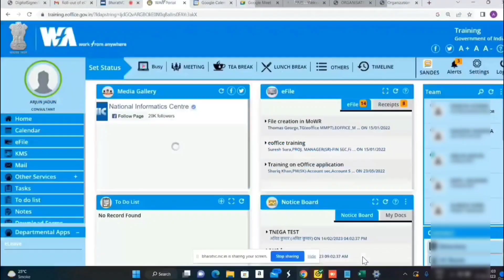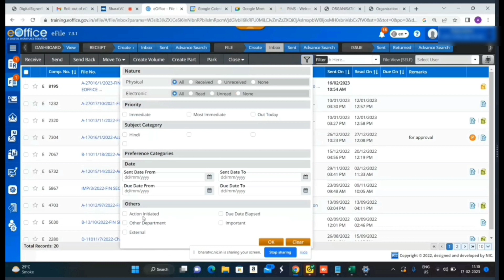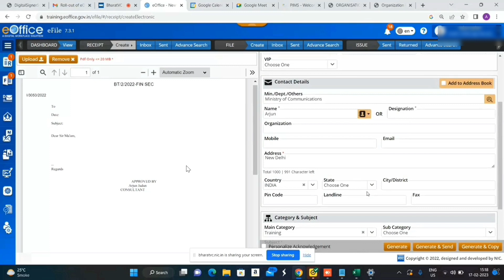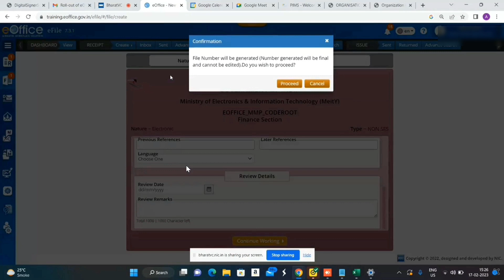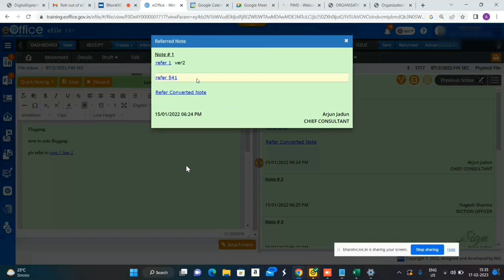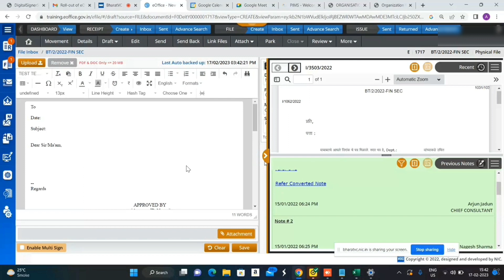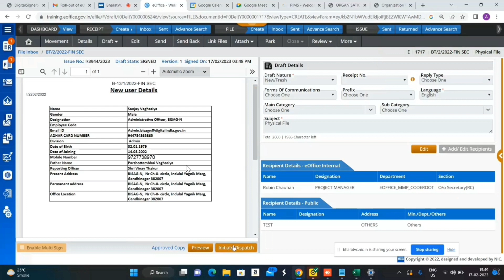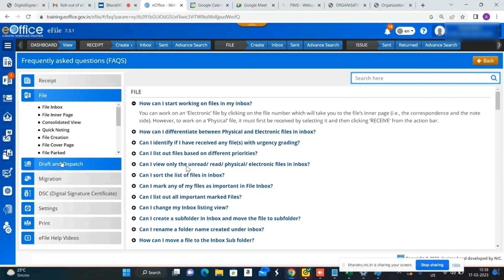E-Office New Version full Tutorial in Hindi | Discussion on New e-office features and options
Hello friends aap sabhi ka swagat hai aapke apne youtube channel DigiSelf Guide par. friends aaj ki is video me main aap logo ko bataunga e-office ke latest version 7 ka complete tutorial wo bhi hindi me, jisme brief krunga pehle ke comparison me new e-office me kya-kya change hua hai or kaise work krta hai, eoffice se related updated information janne ke liye is video ko end tak zaroor dekhein.